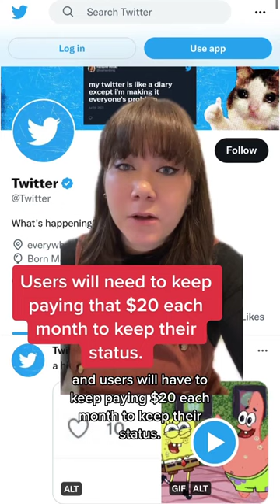Elon Musk Will Start Charging $USD20 For Twitter Checkmarks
We're less than one week into the Elon Musk era at Twitter, and the self-declared "Chief Twit" is already preparing to make users pay up. Musk will reportedly make verification a paid service on Twitter, with users required to pay US $20 to get a blue checkmark on their accounts, The Verge reports. The blue checkmark will reportedly be folded into the platform's Twitter Blue premium service, and users will need to keep paying that $20 each month to keep their status.